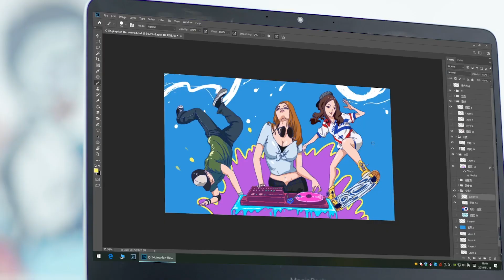FIRST TABLET IN INDUSTRY WITH MULTIMEDIA KEYS---HS611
Media bar on HS611 allows you to control the background music
and switch freely between programs without interrupting the work
flow, which helps to create an immersive working environment.